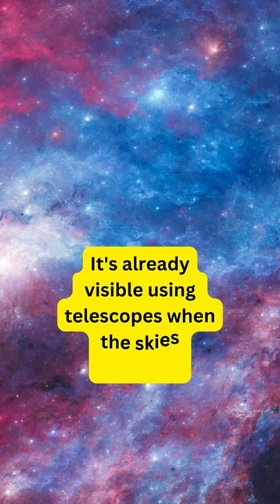Comet last seen during the Ice Age to pass Earth in early 2023.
A comet that last appeared in the sky when Neanderthals roamed the Earth is set to make its reappearance next year. The C/2022 E3 (ZTF) comet orbits the sun every 50,000 years and will pass within 26 million miles of Earth on February 2, making it visible to naked eyes. It's already visible using telescopes when the skies are clear.